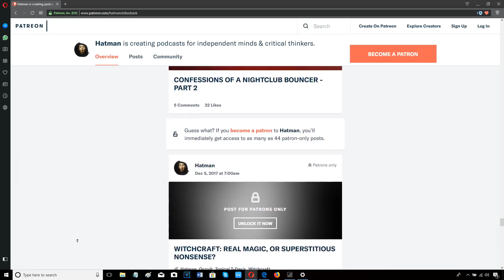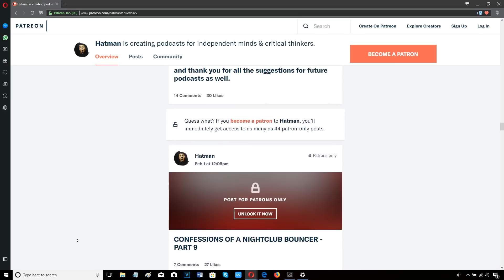DERECK CHISORA KNOCKS OUT DAVID PRICE!!! POST FIGHT REVIEW (NO FOOTAGE)